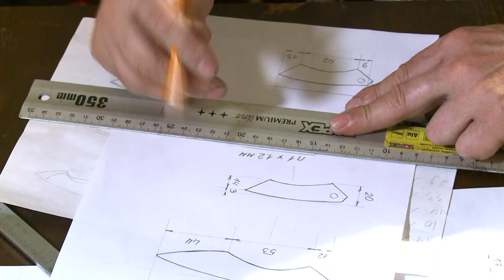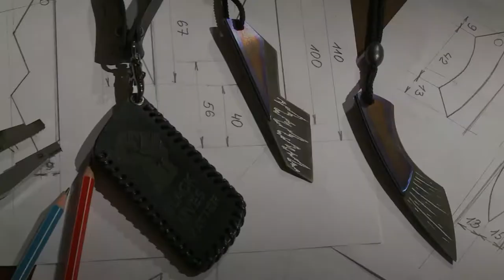Presentation of the project.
New project for Kickstarter.